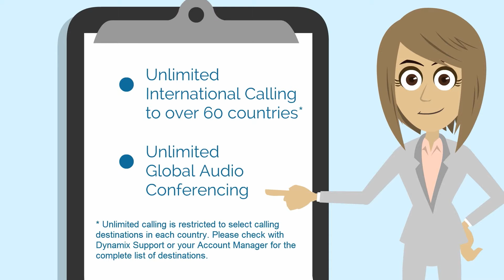Experience Unlimited International Calling with Dynamix Business Voice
Explore the power of unlimited international calling in this informative video featuring the Dynamix Business Voice Platform.

Dynamix is a team of seasoned engineers, strategists, and business rock stars who excel in solving complex puzzles. With over a decade of experience in the IT industry, we have been producing and designing innovative full-stack technology services and communication solutions that help companies achieve their goals.